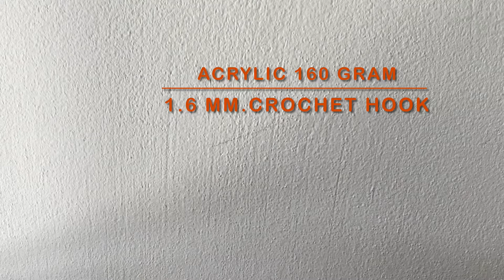Simple Sexy Crochet Shorts(อธิบายไทยลิ้งค์ด้านล่างช่องคำอธิบาย)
วีดีโอนี้เป็นการแชร์การถักจากประสบการณ์เบื้องต้น หากสงสัยหรืออยากได้ข้อมูลเพิ่มเติมเช่นการเพิ่ม-ลดขนาดขอสงวนสิทธิ์การให้ข้อมูลสำหรับผู้ที่สมัครสมาชิกของช่องเท่านั้นนะคะ(สมัครสมาชิกเดือน150 มีแพทเทิร์นเสื้อดาวดูฟรี)